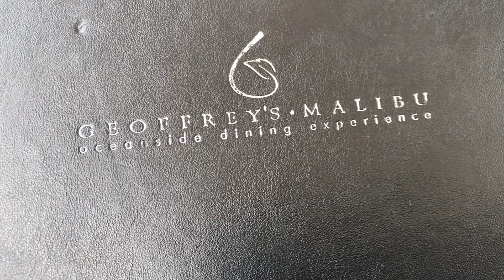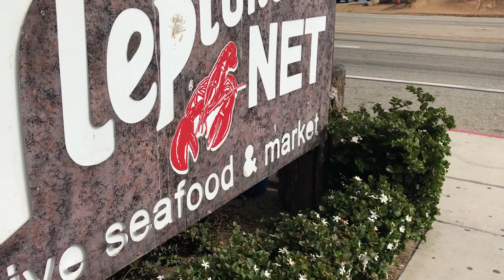Malibu's Most Wanted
Malibu's Most Wanted with Matthew Rappaport as we tour around Los Angeles including north to Malibu, CA with stops at Geoffrey's Malibu & more!